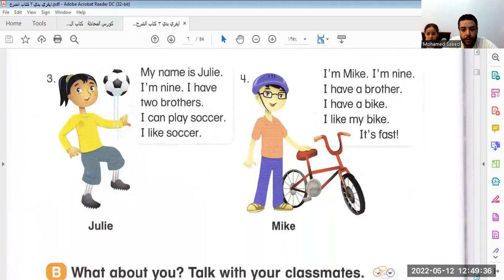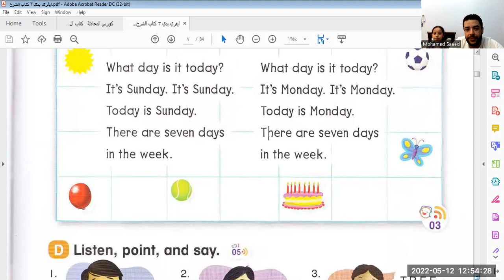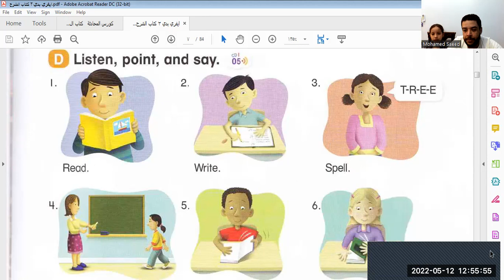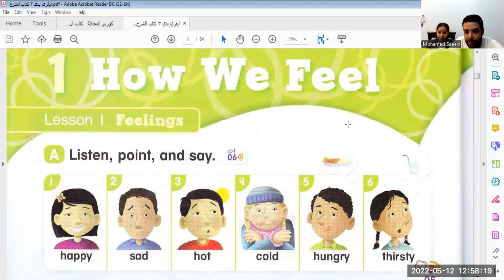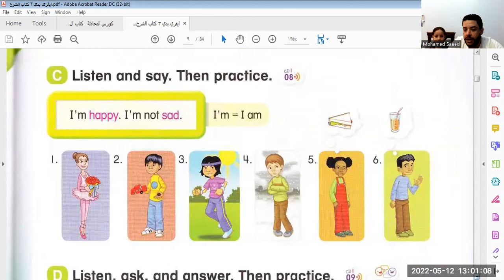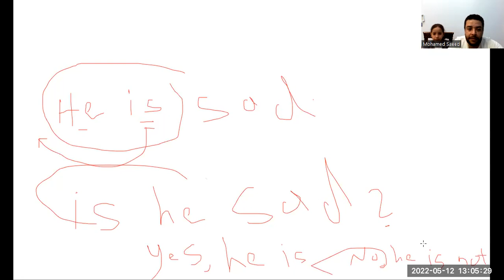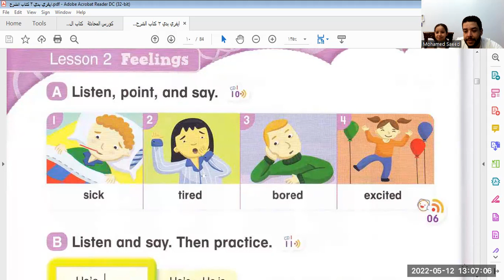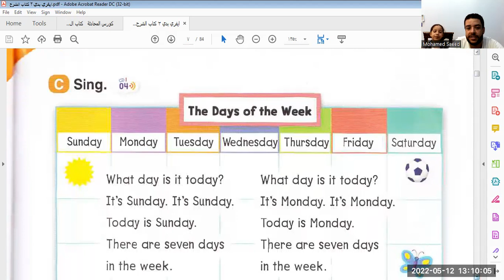فيديو رقم (2) كورس المحادثة. كلمات ... صفات ... شرح v to be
v to be
كورس المحادثة
لمتابعة الكورس كامل انضم لقناة التلجرام 👇👇